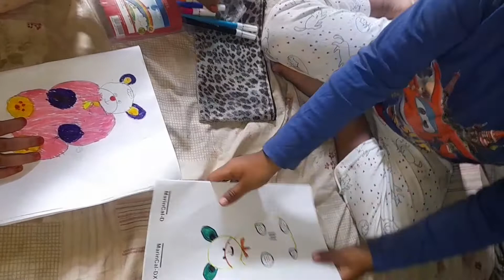অনেক কষ্টকরে পাতা মেহেদী হাতে দিয়ে রং দেখে আমি মুগ্ধ।এতো শখের ঝালমুড়ি খেতে পারি নাই কেন village vlog